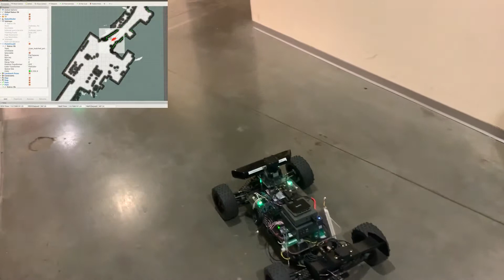Autonomous Planning and Navigation in Dynamic Environment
530.707 Independent Project